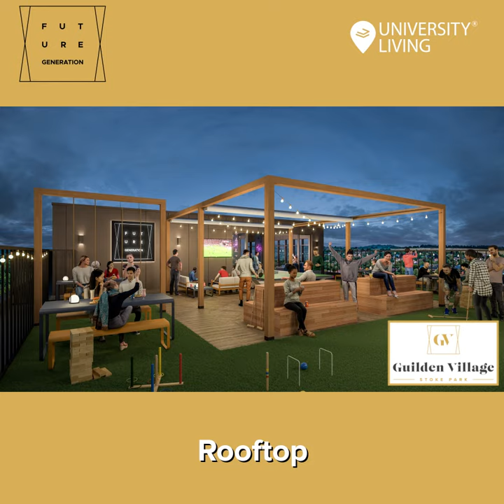Guilden Village in Guildford UK | University Living | Future Generation | Student Accommodation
0:00 Start
0:16 Rooftop
0:19 Kitchen
0:22 Gym
0:25 Amenities

Our accommodation partner, Future Generation, always comes through with their spacious and contemporary PBSAs. Guilden Village, at Guildford, UK, is just the type of luxury accommodation that takes your university experience to the next level. Live like royalty with extravagant amenities like:

⛳ Mini Golf
🎮 Games area
📚 Library
📽️ YouTube Filming Room
👨‍🎓 Co-working and study zones
🧑‍🤝‍🧑 Secret Society Room & more

Book today & get exciting cashback and other offers.